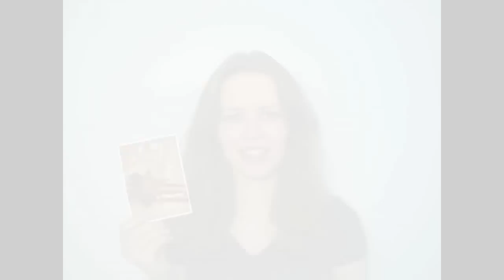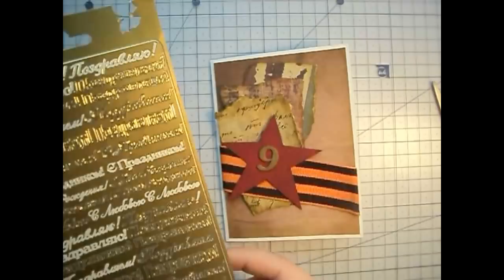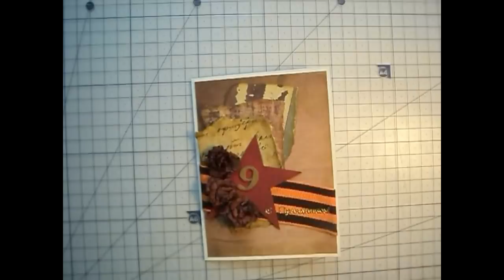Как сделать скрап-открытку к 9 мая!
В этом видео я расскажу, как легко сделать открытку ко Дню Победы